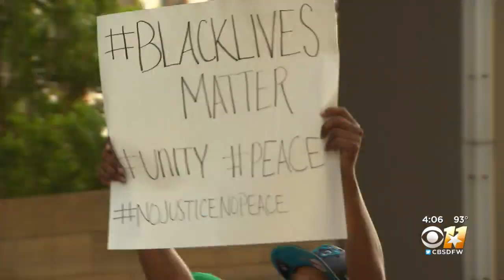Five Years After Deadly Shootout, Dallas Police July 7 Ambush Detailed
In all, eleven officers, along with the gunman, fired weapons on what turned out to be the deadliest incident for law enforcement in the U.S. since September 11th.